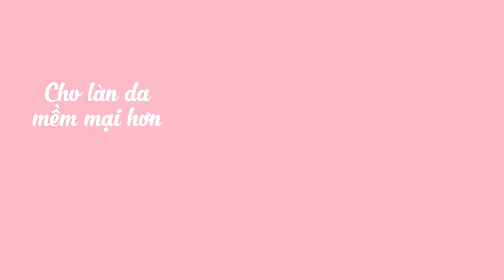DA SÁNG RẠNG NGỜI VỚI BỘ CHĂM SÓC DA PINK COLLAGEN